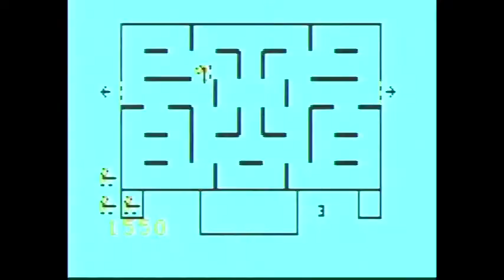Astrocade: The Incredible Wizard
Wizard of Wor in all but name only.  Amazing port of this game.  The fantastic music (listen to that slight vibrato) rounds out the experience.  Guess I shouldn't be too surprised this is as good as it is, as the arcade hardware was two Astrocade boards running in parallel!